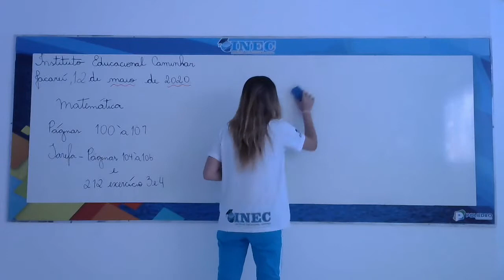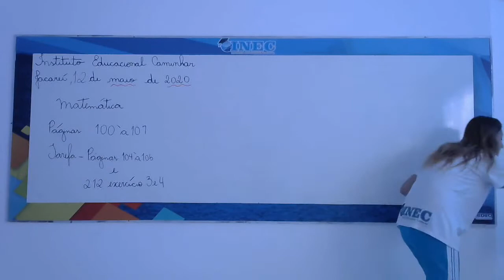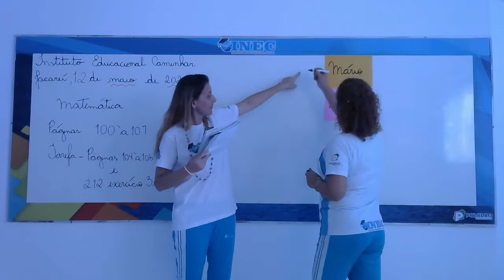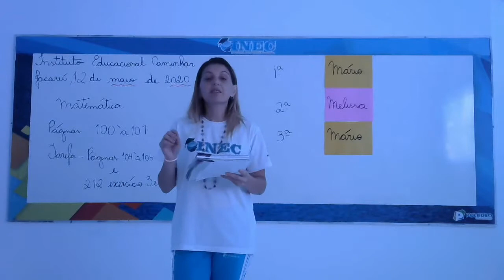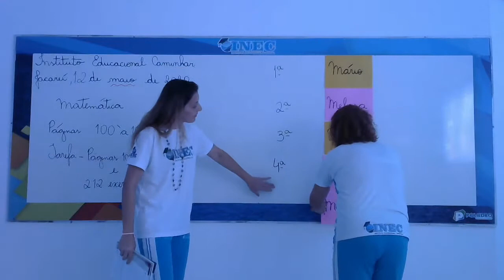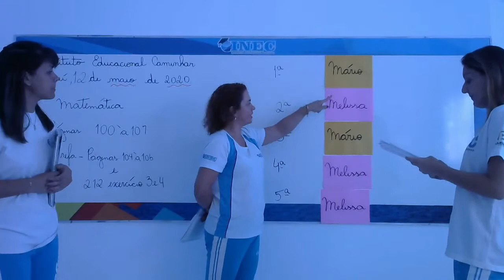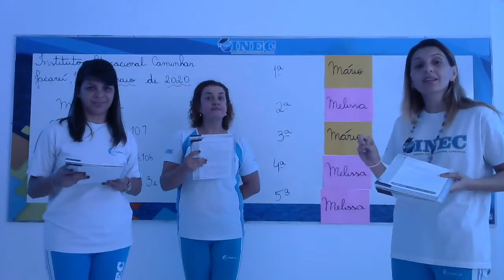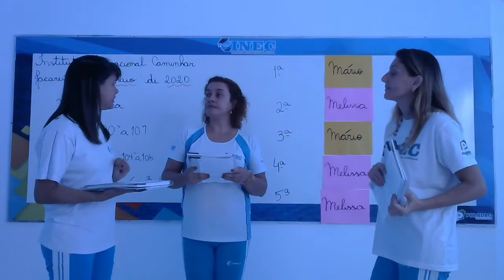3° MATEMÁTICA 11 05 Parte 3